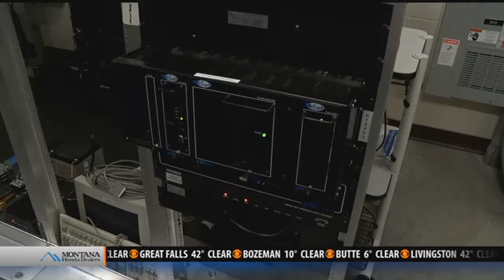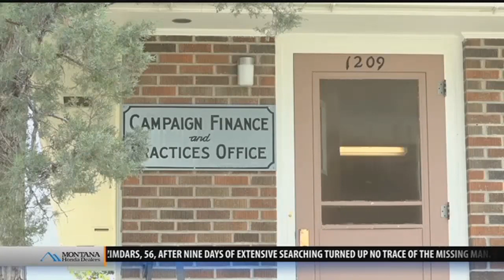Top stories from today's Montana This Morning, 12-12-17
Top stories from today's Montana This Morning, Tuesday, Dec. 12, 2017 - latest local news and headlines from across the world.